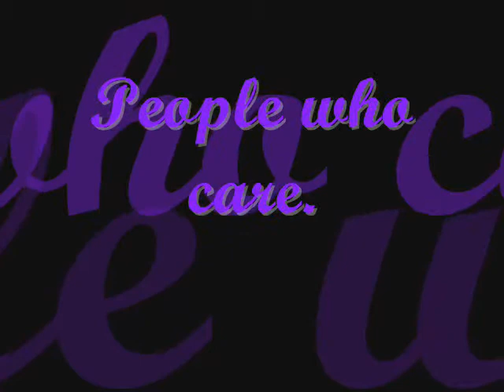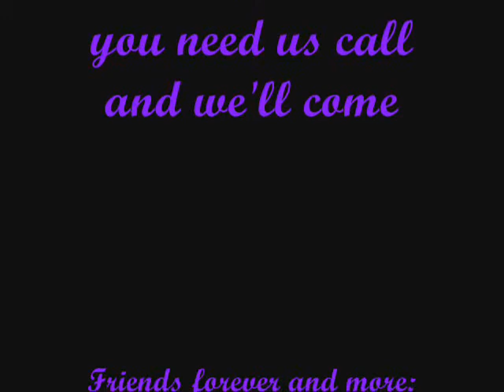friends forever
This video is dedicated to my best friend komiyu22, I hope this makes her feel better. ^^